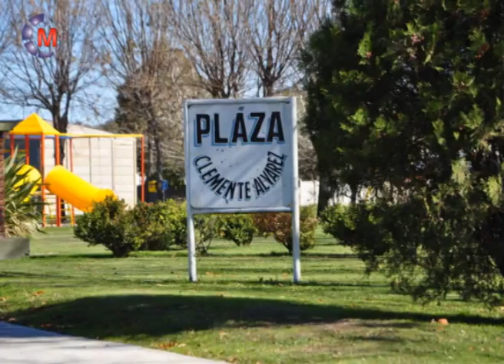GESTIÓN | Matías Rappallini SPAR Las Armas y Santo Domingo